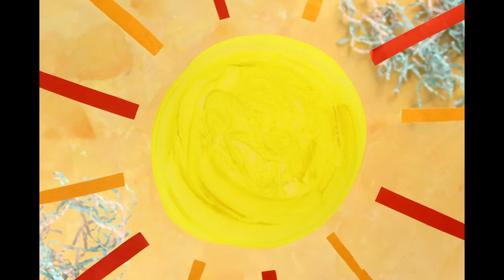Африка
Anastasia Gidion
Г. Новосибирск

Мультфильм-рассуждение деток об Африке, как там в ней интересно!